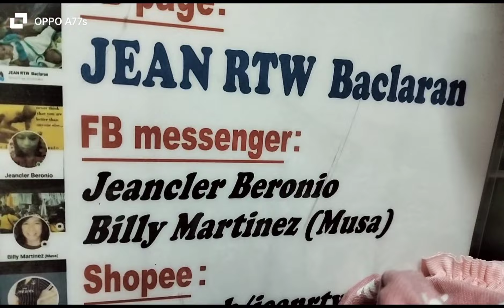DITO LANG PALA MATATAGPUAN MURANG BILIHAN SA BACLARAN TWO SHOPPING MALL